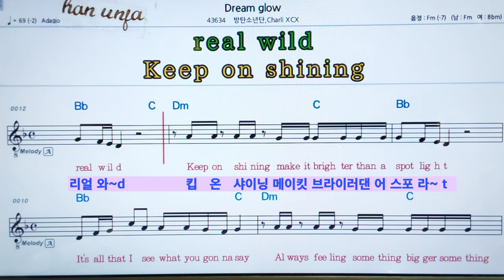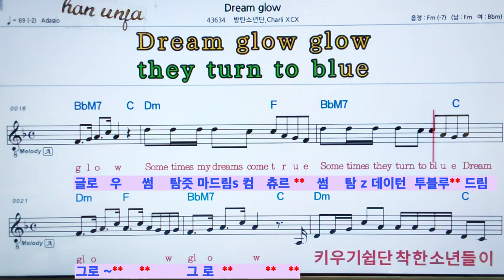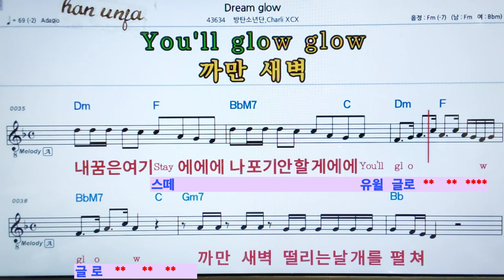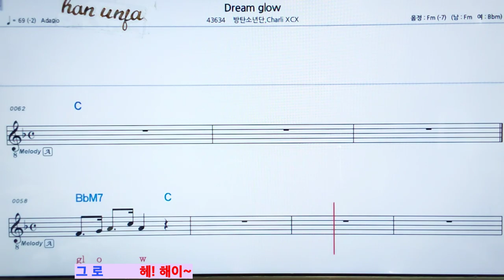Dream glow/B T S*방탄소년단💖한글 발음 👍MR,가라오케 악보 코드 가사 ,Karaoke반주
소리나는대로 한글발음 악보 가라오케Dream glow/B T S*방탄소년단💖 *카라오케 전문 채널(Live Sound)カラオケ✌✔계속 업데이트합니다.💖